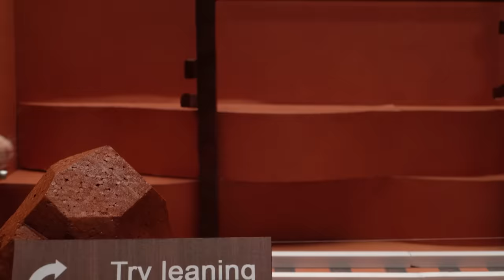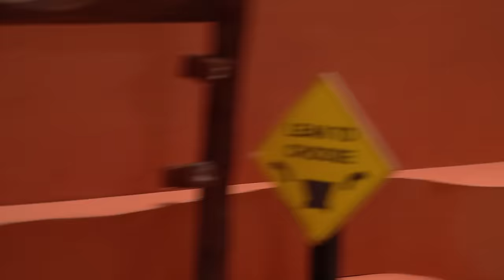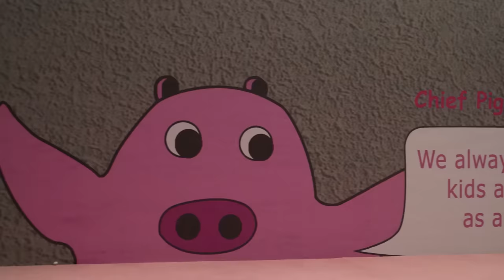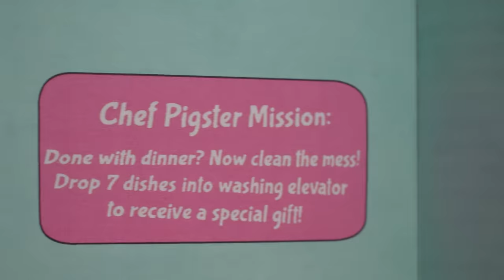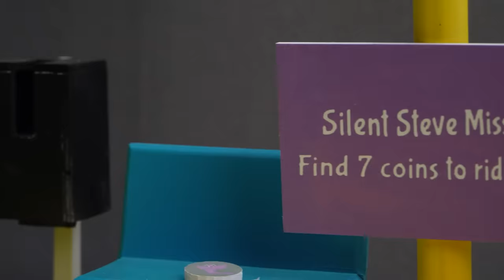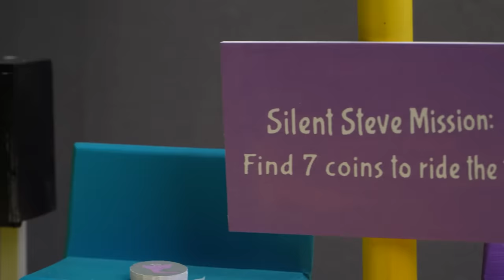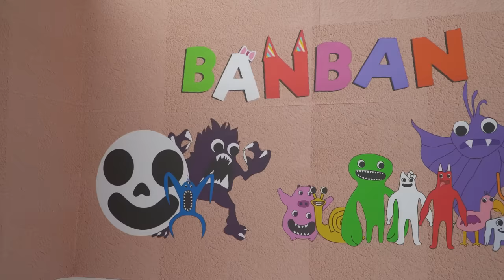All New Monster Challenges: Hamster Adventures In Rainbow Friends Maze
⭐ Hi, We Are Hamster Maze 🐹 Follow these hamsters to face the most special challenges.